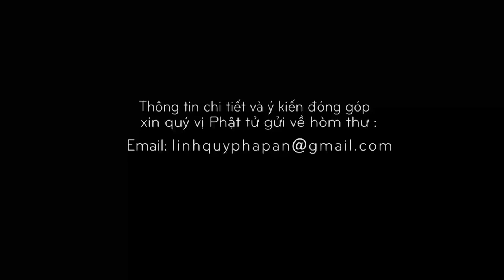Kinh NIKAYA Giảng Giải Thánh Trí Năm Uẩn 8 – Thế Nào Là Chúng Sanh ?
Trường Trung Cấp Phật Học, TP.HCM ngày 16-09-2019